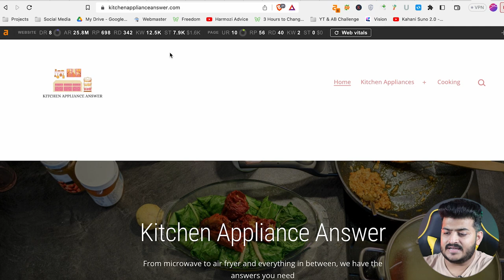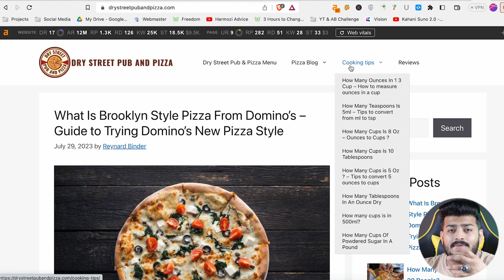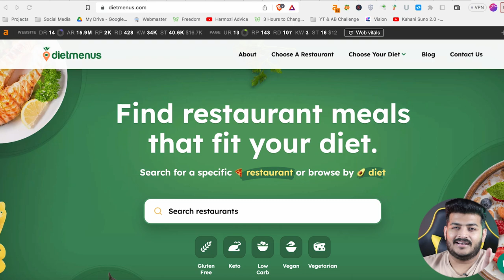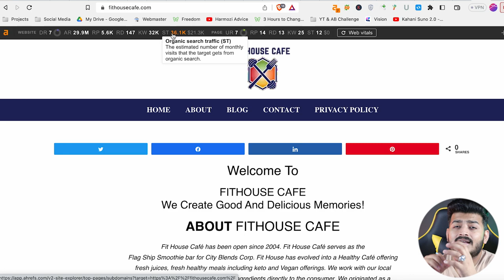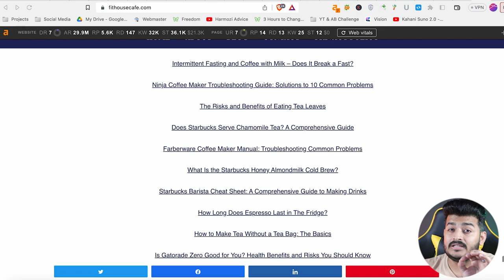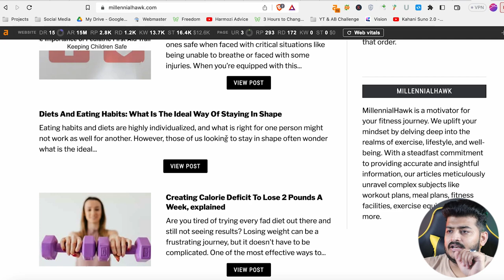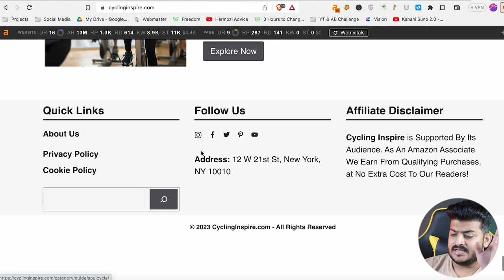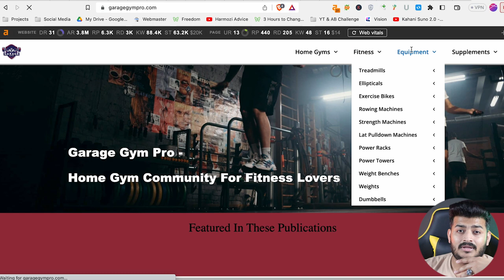10 Untapped Micro Niches For Blogging ( Zero Competition )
Semrush Seller
Muhammad Waleed